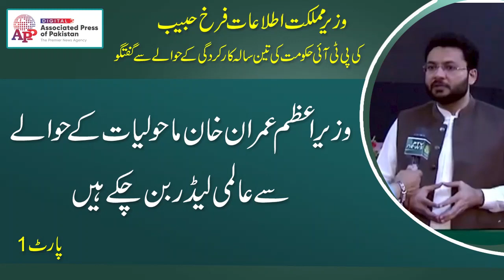PM Imran Khan has become a world leader in the field of environment: Farrukh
ISLAMABAD, Aug 26 (APP):Minister of State for Information and Broadcasting Farrukh Habib on Thursday said that the Prime Minister Imran Khan has become a world leader in the field of environment.